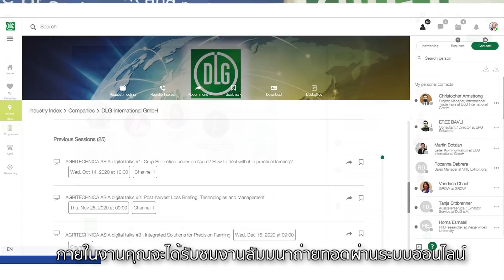AGRITECHNICA Asia/HORTI Asia Regional Summit 2021:Smart production for sustainable food systems.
Hybrid Event:
On-site: Imperial Hotel & Convention Center, Nakhon Ratchasima (Thailand)
Online: DLG Connect (Online Platform)

Plant production is a vital part of many sustainable food systems. At the same time, food systems have to protect natural resources, contribute to improve the livelihood of stakeholders and to strengthen communities at all levels. In order to cover all these challenges at once and to ensure a sustainable food production by Thai farmers more innovative methods and smart solutions are needed. The AGRITECHNICA ASIA & HORTI ASIA Regional Summit offers the unique opportunity to both, getting insights of upcoming international trends in food production and improving local production systems considering the needs of farmers and markets.